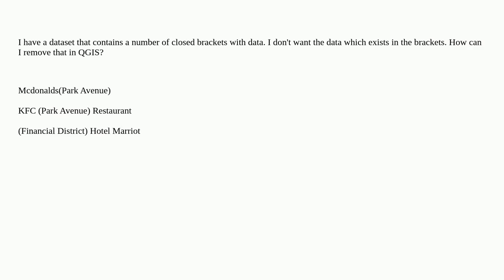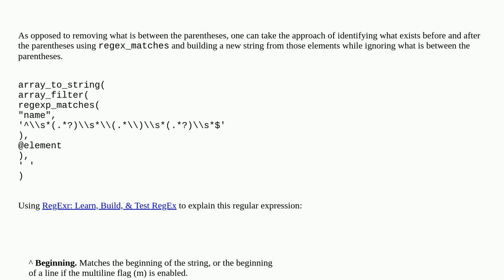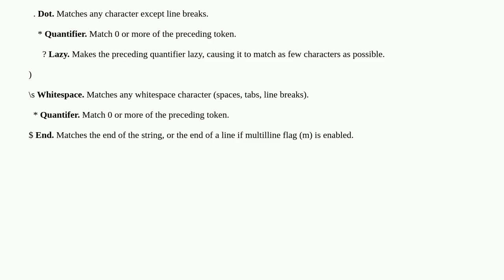Removing data existing in a closed brackets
A special thanks goes out to the community

  regex qgis